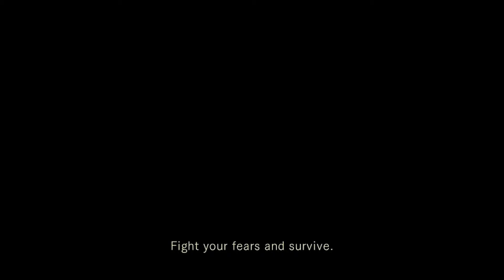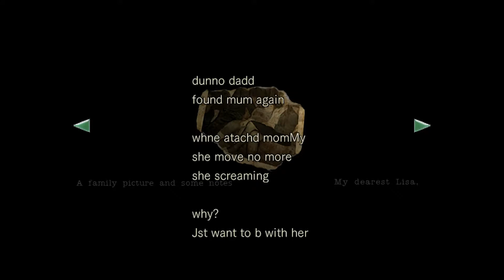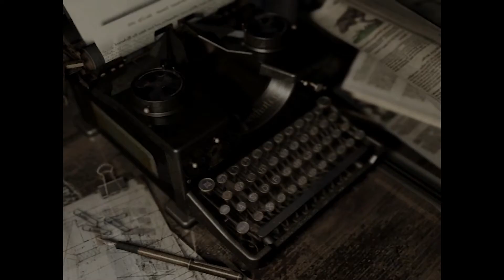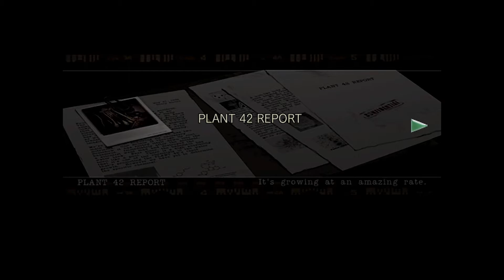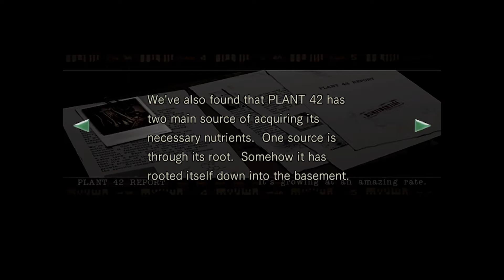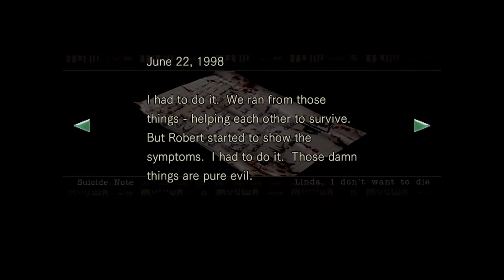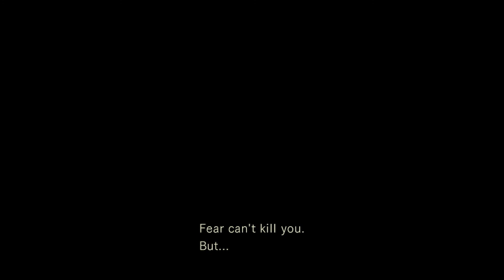Halloween Spooktacular: Resident Evil 1 (REmake) // Part 3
Snakes and sharks and spiders, oh my! Jill faces off against all kinds of critters, and discovers more of the horrors Umbrella has created. It's Resident Evil 1 REmake for the PC!